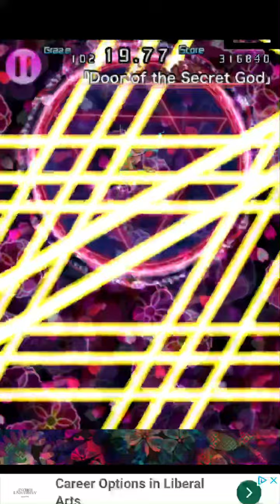fre plays serene retro history with aya b which stands for bad part 4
I actually had to unlock eight night moon off screen LOL, K.

Aya B is pretty damaging up close but she kind of sucks a bit so eh I wouldn’t say she’s bad or good. I don’t really have an opinion on her.

I will try to get to the extra stage ok because this series is pain